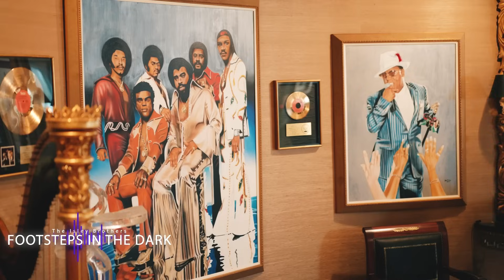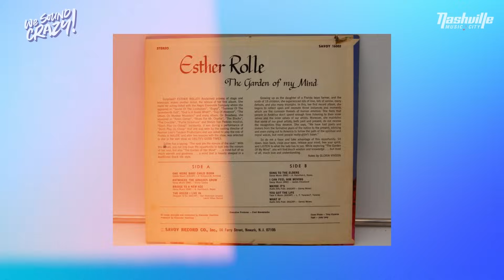Real Life Royalty w. special guests The Isley Brothers | We Sound Crazy Podcast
Stream songs from the episode on our official We Sound Crazy playlists

Three powerful words: The Isley Brothers!

The title “Legend” gets tossed around loosely these days, but our guests this week fit the definition in every way.  The Isley Brothers are American music royalty.  With a career that now spans eight decades, they are the most influential, long-lasting force in modern popular music.  The Isley Brothers’ long list of accomplishments is unmatched but their hunger for greatness is still as fresh as ever.  Mr. Ron Isley & Mr. Ernie Isley sit with our co-hosts this week in St. Louis, Missouri to share stories about their remarkable journey.  Their influence can be felt in every corner of popular culture.  If you love music, this conversation is essential.

Special thanks to our We Sound Crazy team!

Director: Aaron Walton
Camera Op: Tiffany Young
Editing: Aaron Walton
Producer: Michael "Roux" Johnson
Assistant: Brittany Guydon
Intern: Montez Freeman

Grooming for Phillionaire & Tamone Bacon: Delvin "Redd The Barber" Washington

Thank you to all of our listeners, as well as our partners at Visit Music City.

Special thanks to Ronald Isley, Ernie Isley, Kandy Isley, and Aliya Crawford!